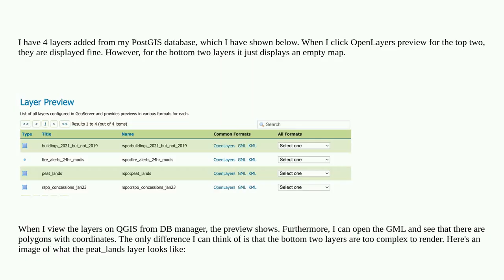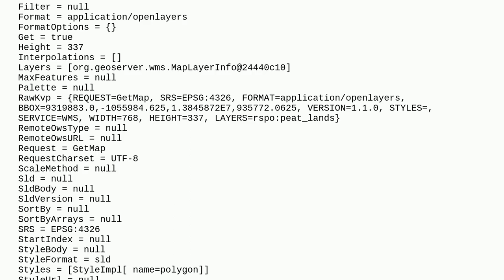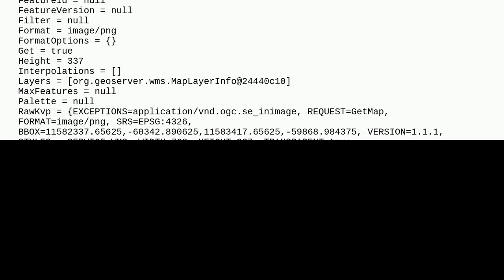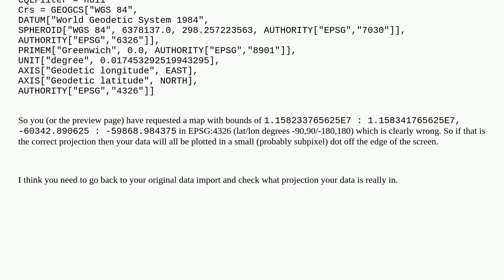GeoServer layer preview empty for some data, shows for others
A special thanks goes out to the community

  qgis geoserver